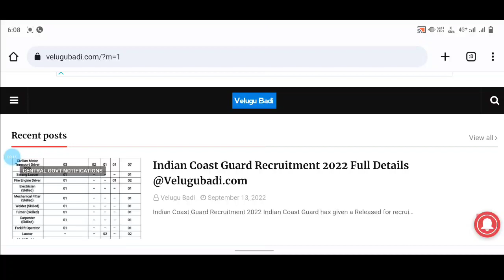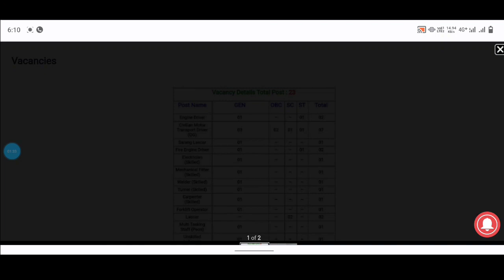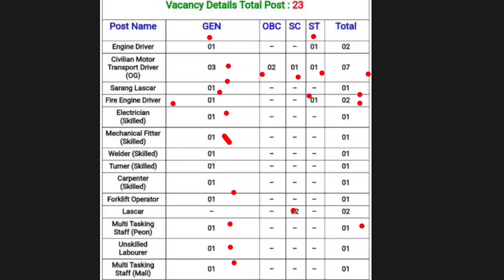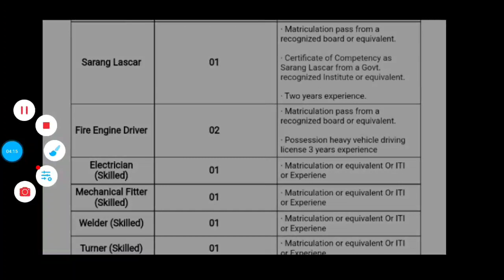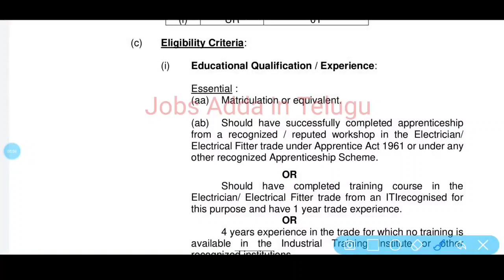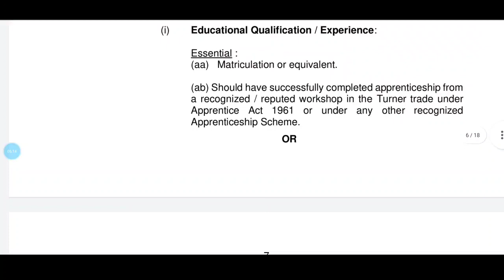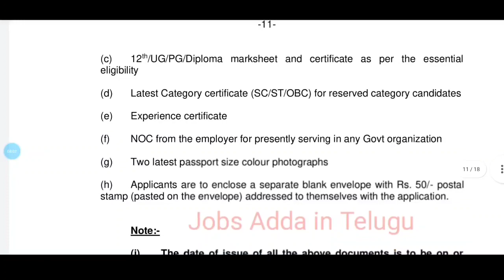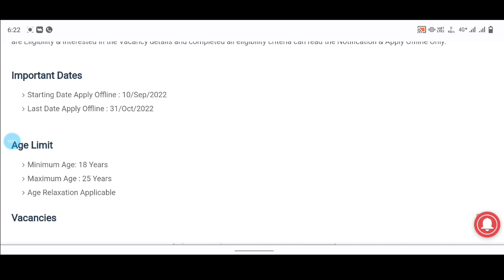Coast Guard West Mumbai Recruitment 2022 | 10th/ITI Pass | Coast Guard Jobs in Telugu | Jobs Adda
✅ Indian Army Dogra Regiment Recruitment 2022 in Telugu Notification & Application Form

indian coast Guard jobs in telugu 2022